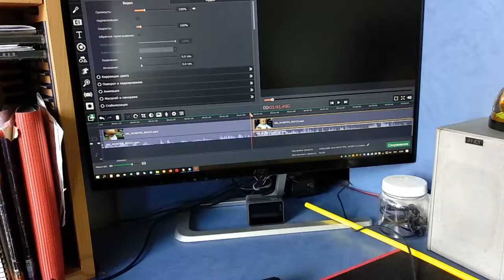FB Влог 186 Артур сам ест апельсины Сын мучает папу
8 июля 2018, Фруктовый завтрак. Наши покупки. Артур играет. Сын мучает папу. Артуру не спится. Вопрос от Светы.